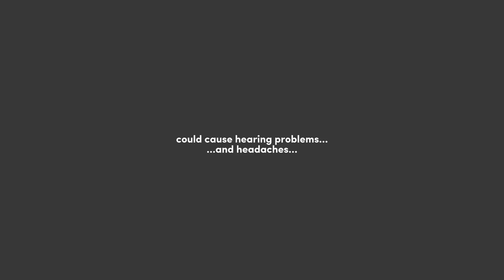More Mario Movie Stories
Wahoo! It’s-a-me, Mario!